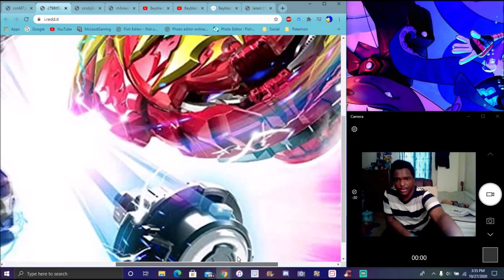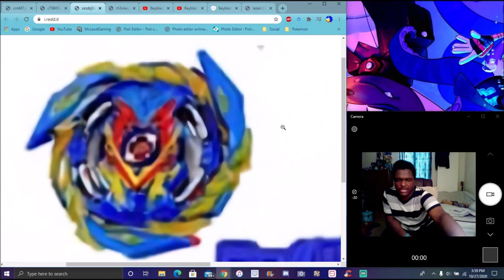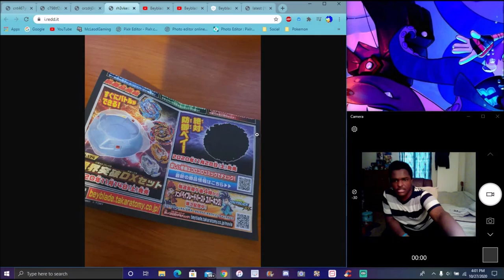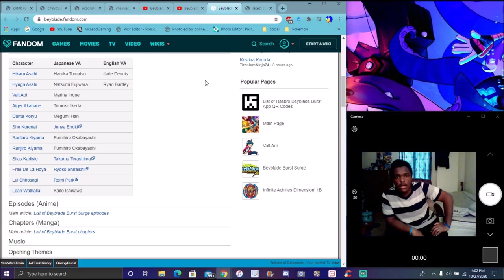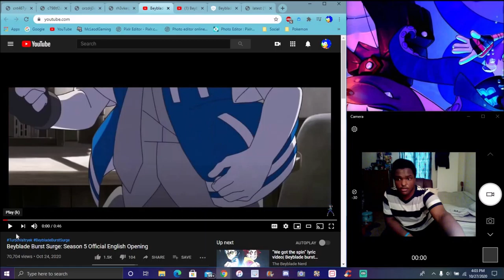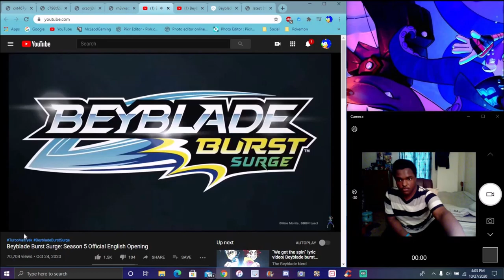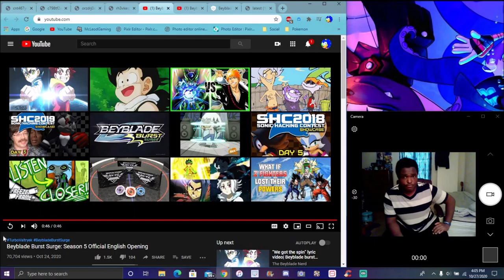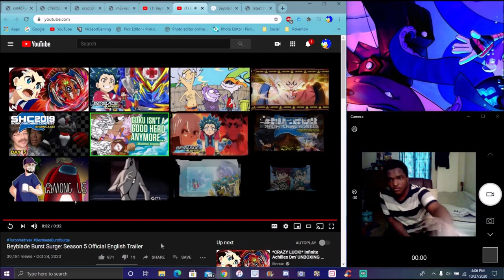SUCH A DISSAPOINTMENT THE BEYBLADE BURST SPARKING DUB INCOMNING ? + A NEW OPENING & TEASER TRAILER ?